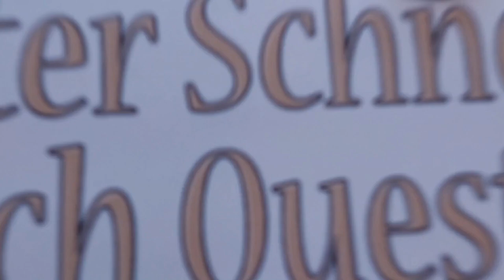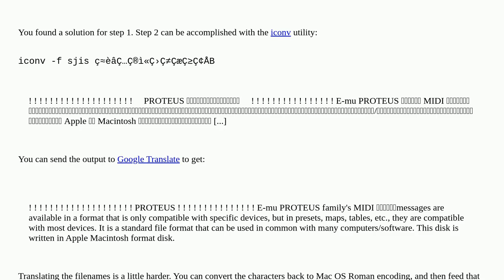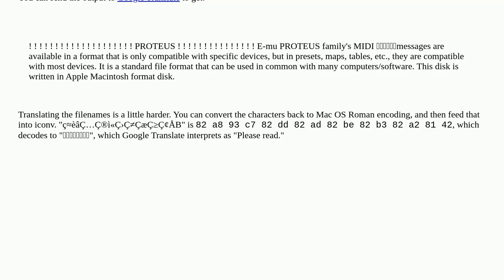Retrocomputing: How to decode mojibake in old Macintosh text files?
How to decode mojibake in old Macintosh text files?

A special thanks goes out to the community

  text macintosh character-sets